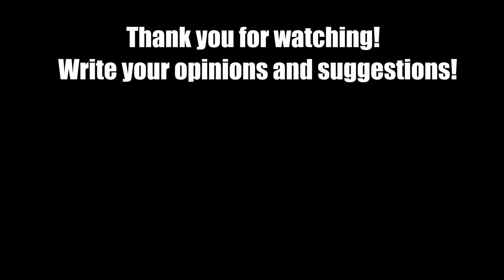Walking Dummy Crashes #1 - Beamng drive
With the new update in the game 0.22, versions introduced first-person walking and I decided to make an idea with a walking dummy. The dummy will walk, run and dodge cars, police, swim, jump from skyscrapers, do parkour, try to stop a train, drive and much more. It was difficult, but I hope it turned out interesting! Happy viewing!
The video took about 15 hours of work from scratch, editing, adding music, sounds and more! Enjoy!

Mods used in beamng drive:

4) Functional Road Barrier! 1.0

Music used in video:

1)  Prism - Bobby Richards
2) Buckeye Bonzai - Vans in Japan
3) Venetian - Density & Time